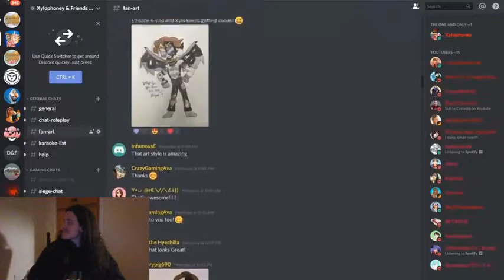Let's Watch Origins of Olympus #50 Forgiveness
Episode 50: Forgiveness For What?